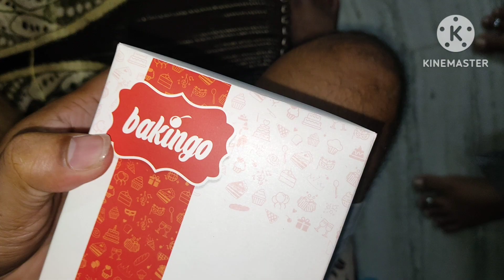31 July 2024